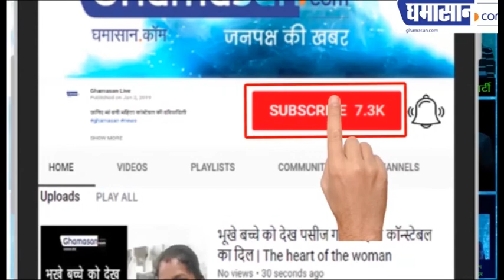Viral Photo : Kanpur Police Encounter Criminal Vikas Dubey सीएम योगी आदित्यनाथ के साथ? कितना सच